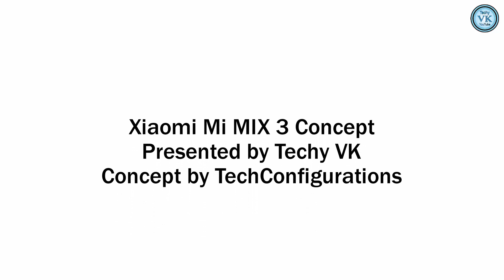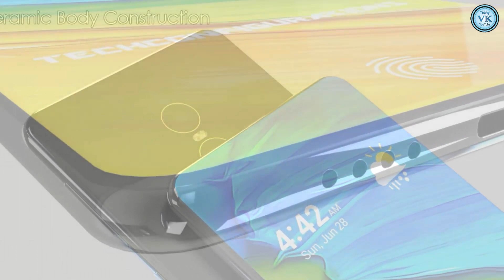Xiaomi Mi MIX 3 Introduction 2018: iPhone X Killer...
This time we get a 6.2-inch screen with 98% screen to body ratio and an eliminated bottom bezel. The camera has been moved to the top, with a pop-up system similar to the Vivo APEX one.

The back camera has been updated with AI and the phone’s specs include a 6.2 inch Quad HD display, a Snapdragon 845 processor, 4 or 6 GB of RAM and 128 GB, 256 GB or 512 GB of storage. At the back, there are dual 16 MP shooters, with OIS and upfront an 8 MP cam with pop up mechanism. A Concept made by TechConfigurations Channel.